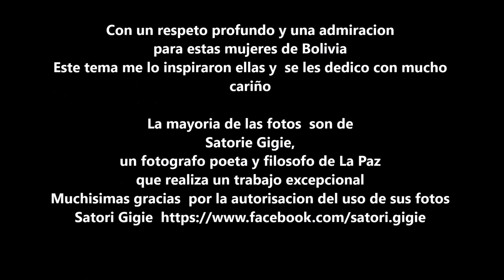"Cholitas en el camino" -Homenaje a las Cholitas de Bolivia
"Cholitas en el camino" (Marie Laduron)
Un tema para las lindas y valientes Cholitas de Bolivia
Gracias a Satorie Gigie por el uso de sus fotos para ilustrar este tema inspirado de mi viaje en La Paz (Bolivia)
Para ver mas fotos de ese fotografo boliviano